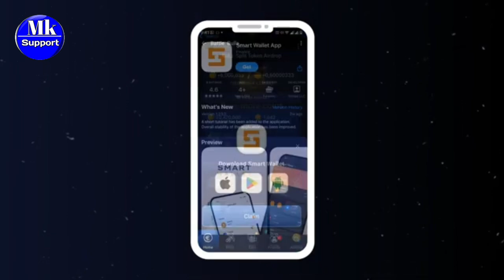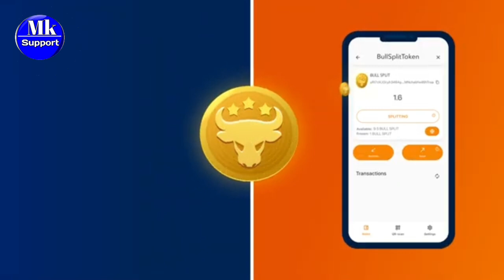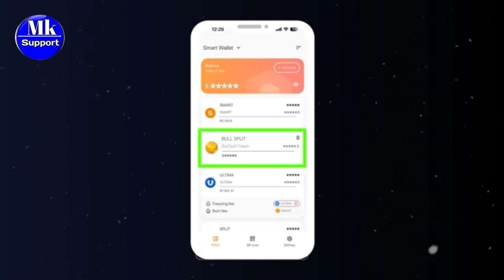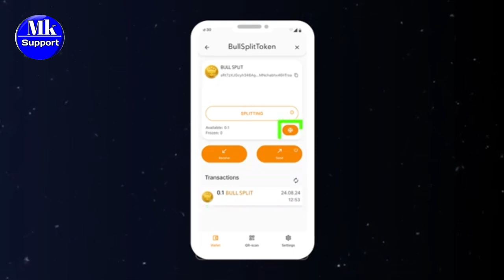Battle Bulls Airdrop Token Update ll Battle Bulls game update ll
Battle Bulls Token link 💪 💪 💪 💪

👇Mexc Exchange Link here👤
👇Telegram Group मे आप का welcome👤

hamster Kombat
online earning trick

This vedio is only for information and education purpose. This is not a financial advice. we request you to do your own due diligence before investing in any crypto currency, ICO, IEO, Stock & Any other . we do not take any responsibility for your profit or loss, we will not be liable in any case, invest only the amount which you can afford to losses as crypto market is very volatile and risky,